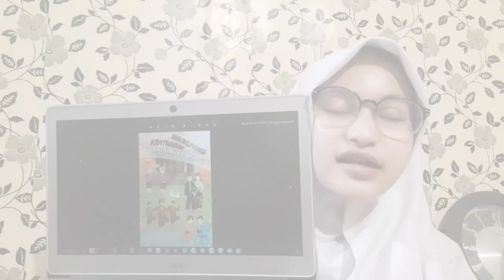Lomba Desain Poster Digital FLS2N 2021 – Rameyza Sarsi N.I (SMPN 26 Surabaya)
Indonesia memiliki keanekaragaman budaya. Salah satu yang menjadi tema poster digital adalah kebudayaan yang berasal dari daerah Jawa Timur.

Bahasa yang sering digunakan oleh masyarakat Jawa Timur adalah bahasa Jawa, Madura dan Osing.
Adat istidat baju pesa'an yang sering digunakan oleh masyarakat Madura untuk acara pernikahan.
Kesenian yang terkenal di Jawa timur selain reog ponerogo dan ludruk yaitu tari remo.
Dan makanan khas Jawa Timur yang sering kita jumpai pecel lele dan rujak cingur.

Semoga kita sebagai anak bangsa lebih mengenal dan tidak lupa kebudayaan-kebudayaan Indonesia yang beraneka ragam.

Rameyza Sarsi N.I/8B/29
SMPN 26 Surabaya